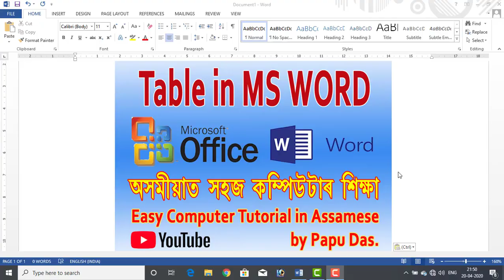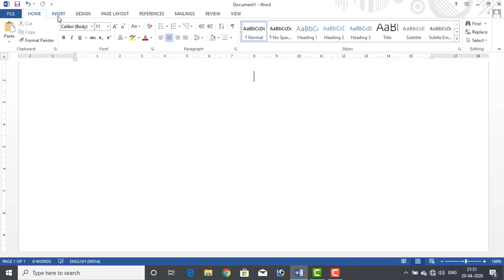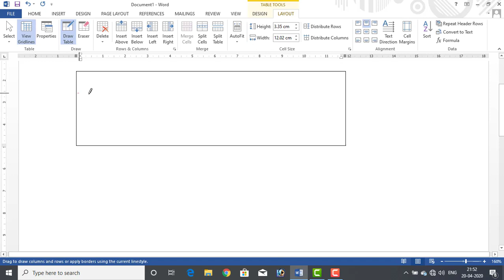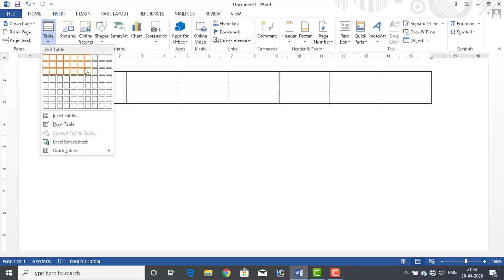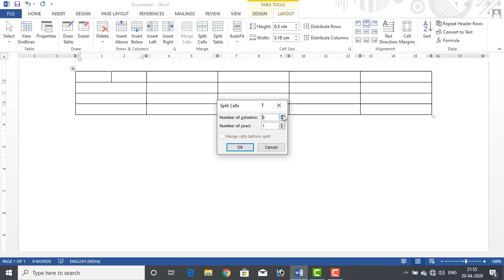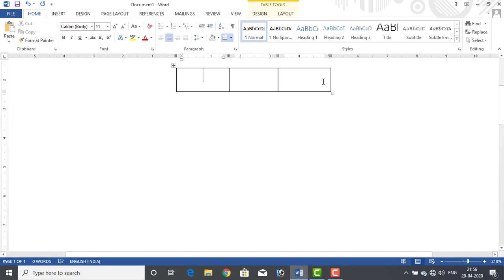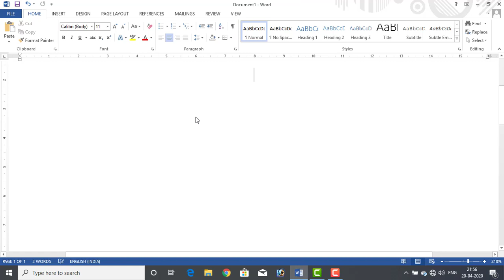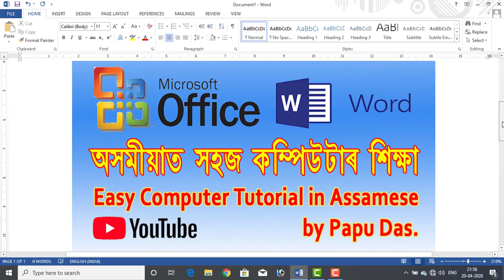MS Word ত Table বনাবলৈ শিকক অসমীয়া ভাষাত || How to create Table in MS Word || MS Office 2013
This video describe how to create Table in MS WORD 2013 / 2016 in Assamese. And also decribe some shortcuts key used in table. It is a easy Computer Tutorial in Assamese by Papu Das.
এই ভিডিও টোত MS Word ত Table বনোৱাৰ সকলো কৌশল আলোচনা কৰা হৈছে অসমীয়া ভাষাত আৰু লগতে Table ত ব্যৱহাৰ হোৱা Shortcuts Key বোৰৰ বিষয়ে বৰ্ণনা কৰা হৈছে।